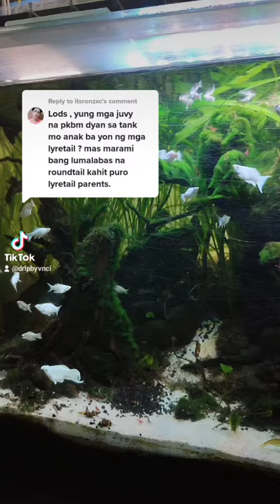DRIP BY VNCI | TIKTOK